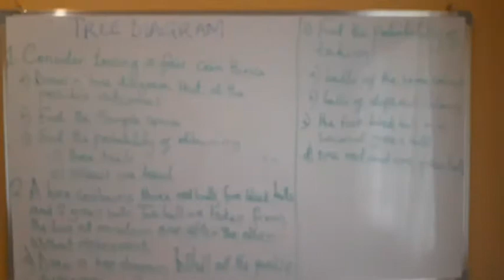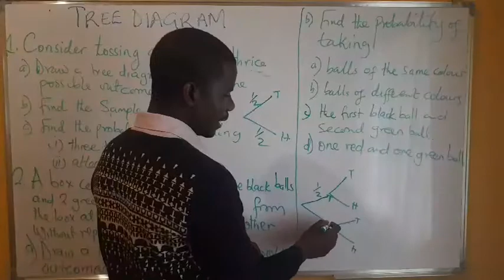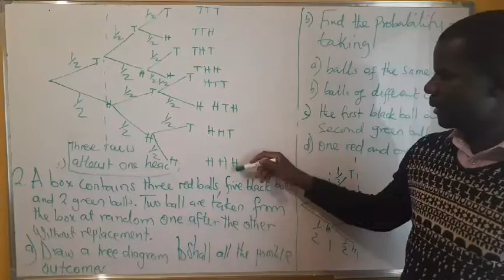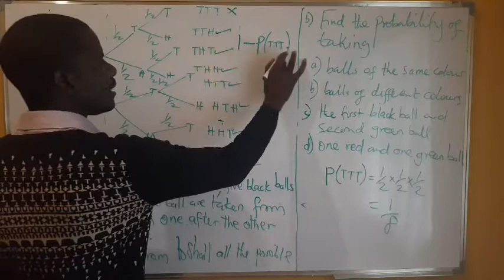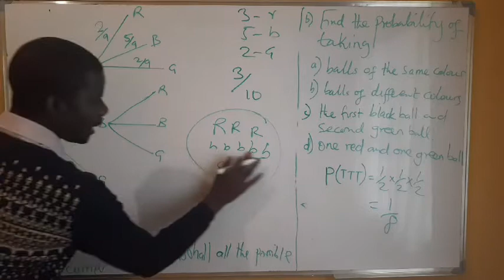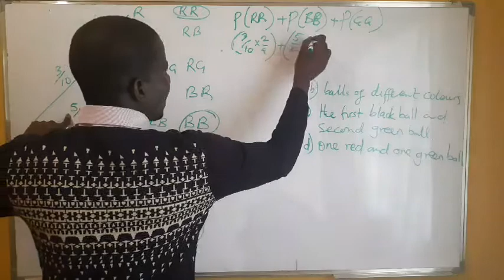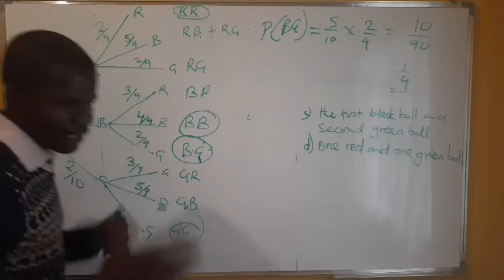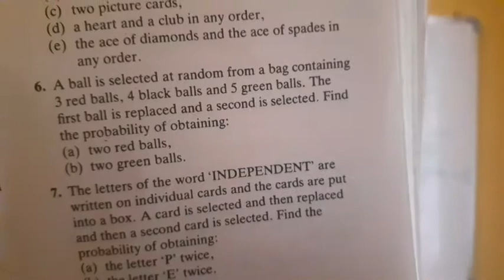Tree diagram; tossing coins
grade 11 work